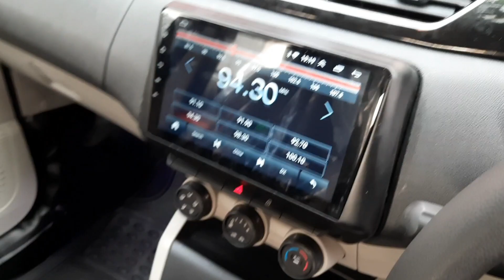Renault TRIBER 2020 all accessories with full detail|renault kiger accessories|kiger modification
2020 TRIBER  all accessories  like android  system. Seat cover. Floor  lamination. Door  visor. DRL.fog light LEDs with matrix etc...